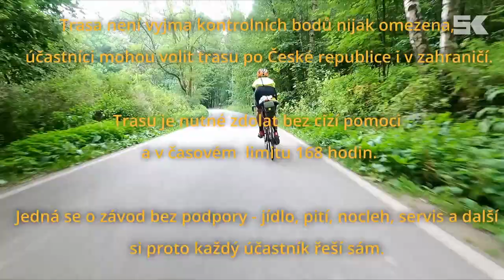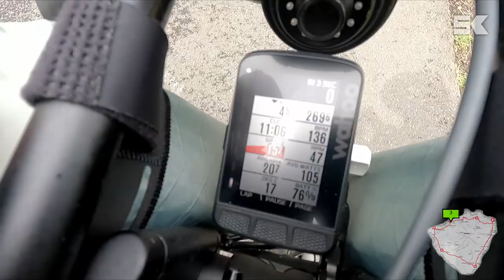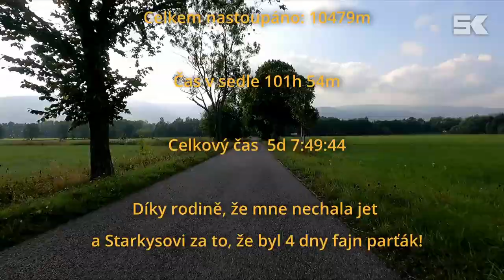Okolo republiky 2022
Cyklistický závod Okolo republiky 2022 tak, jak jsem ho prožil já.